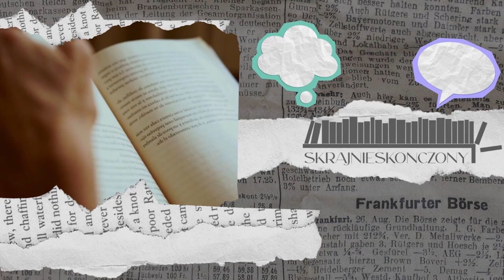"Perry Mason i sprawa podmienionego zdjęcia" Erle Stanley Gardner - recenzja książki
Info z tyłu okładki:
"Perry Mason spotyka państwa Newberrych na wakacyjnym rejsie. To nowobogaccy, którym bardzo zależy na wprowadzeniu córki w odpowiednie kręgi towarzyskie. Pani Newberry podejrzewa, że mąż zdefraudował świeżo zdobyte pieniądze, i zwraca się o pomoc do Masona. Kiedy jednak pan Newberry ginie za burtą, przy której stoi jego żona trzymająca w rękach wypchany pieniędzmi pas męża, nawet Perry zaczyna wątpić w jej niewinność."

Zapraszam do obejrzenia mojej recenzji :)

Moja ocena:
4/10